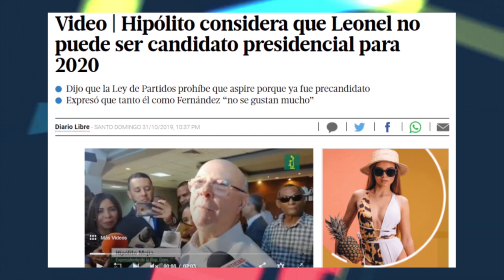Muchos no apoyan la unión PRM y la Fuerza del pueblo